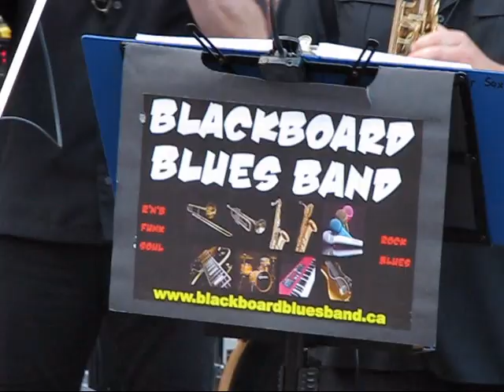Blackboard Blues Band at 2019 Beaches Jazz Festival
The Blackboard Blues Band is a 10-piece band specializing in classic Soul, R'n'B, Funk, Rock and Blues. The band plays hits from the 60's to present day. The group has fans of all ages! The Blackboard Blues Band plays regularly at clubs and bars across the GTA in addition to corporate functions, weddings, private parties, and music festivals!